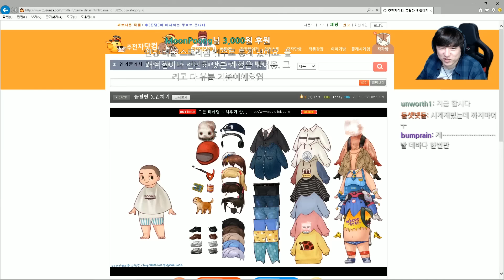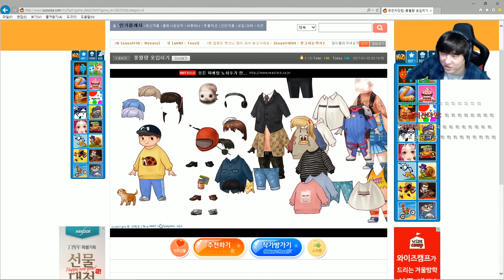대박퀄! 【풍월량 옷입히기】 '금손'팬이 만든 게임 (풍잘알 '스댕강'님) - 조금 무섭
만들어 주신 스댕강님 정말 감사합니다!
←풍월량 옷입히기 링크입니다.